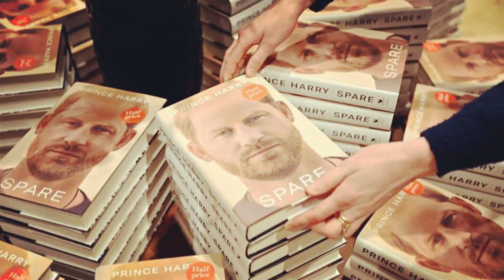MEGHAN'S EX FRIEND JESSICA MULRONEY Breaks her Silence and Post on Instagram | FOR WHAT?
After the bombshell publication of our beloved Duke Harry's Book Spare and the millions of comments and criticisms, it seems that things are starting to return to normal. Of course, there's a lot of information to come, there's a lot of people who didn't like anything, nothing harry said in his book and we still have the menacing silence of the palace. The royal family, by tradition, is not involved in gossip and silence is a way to stay protected, if we can talk like that. But what will be it is going on in the head of our dear King Charles¿ I am Emely Clark and this is the Channel Behind the Castle, where we bring news related to the royal family and their friends and relatives. You are our source of energy and as comments emerge we are becoming increasingly motivated to bring new content. OK ?
So, without further ado, you've heard of a young woman named Jessica Mulroney, well, if you haven't heard, I'll update you. Jessica Mulroney was the one of the the Duchess's best friends when she lived, still as an actress in the series Suits, in the Canada and, at some point, they were so close, that Meghan came to call Jessica the night the Prince Harry he asked her to marry him. So far, everything very beautiful, do not think¿ However, it seems to me that they distanced themselves in 2020, when the stylist ,was called racist, by the lifestyle blogger, Sasha Exeter, for comments she made about 'white privilege', while they talked about the movement Black Lives Matters.